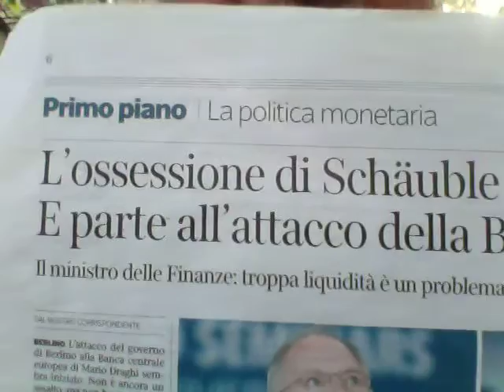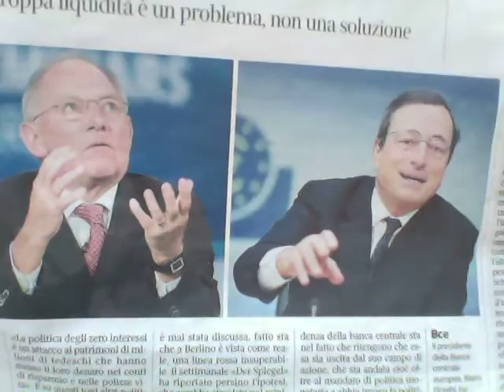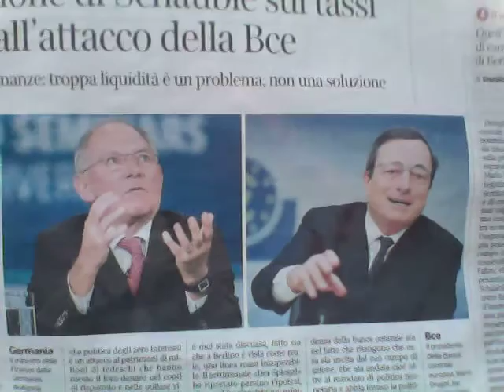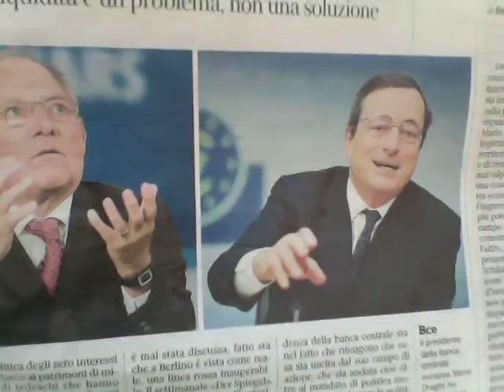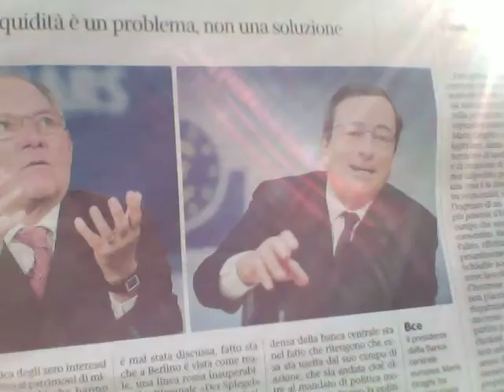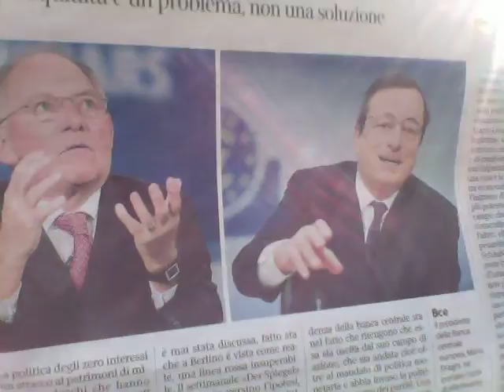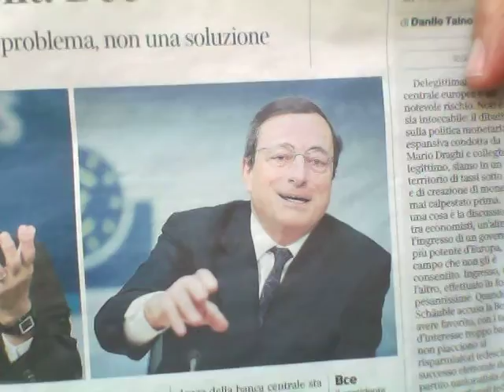Mario Draghi Non Crede Alla Madonna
Una Lezione Di Grande Giornalismo -